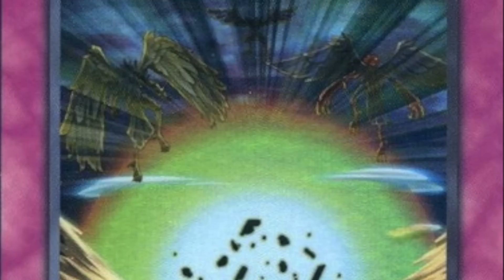MY TOP 5: FAVOURITE YUGIOH DECKS OF ALL TIME! 2016! HD! (TeamSamuraiX1)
► Purchase Your TEAMSAMURAIX1 MERCH (Playmats, field centers, sleeves etc) LETS SEE YOU GUYS SMASH THAT LIKE BUTTON FOR MORE TOP 5 VIDEOS! ( I had to re upload since there was copyrights complaints)
I really hop you guys like this video!
what are your top 5 yugioh decks?

Channel Updates!

Twitch: Channel will be Notified once I am streaming;

YGOPro/DN:
User: TeamSamuraiX1